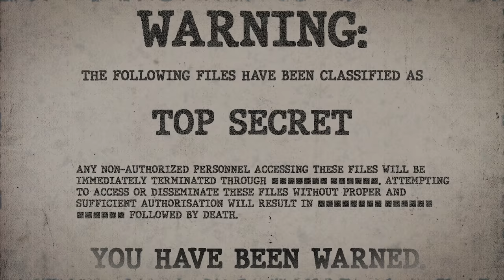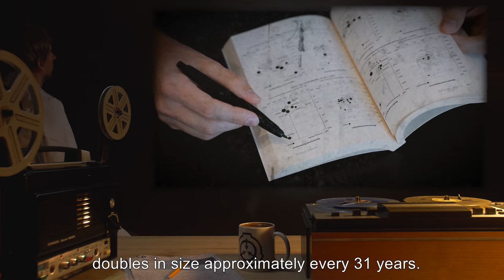SCP-094 | Miniature Event Horizon (SCP Orientation)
On today’s agenda - Item number SCP-094: Miniature Event Horizon, Object class: Keter.

SCP-094 appears to be a perfectly black sphere, 163 cm in diameter, suspended approximately 3 m off the ground with no apparent means of support. SCP-094 has been classified as a miniature event horizon: any matter that moves into SCP-094, including light, is irretrievably gone. However, SCP-094 is not a black hole since it does not exert a gravitational pull.

Analysis of historical records indicates that the diameter of SCP-094 doubles in size approximately every 31 years. Primary research activities on SCP-094 are concentrated on finding how to stop or reverse its growth without inducing cataclysmic failure.

and released under Creative Commons Sharealike 3.0. Contributor: Quikngruvn (Rewrite author)

Attribution:DarkCakeKing